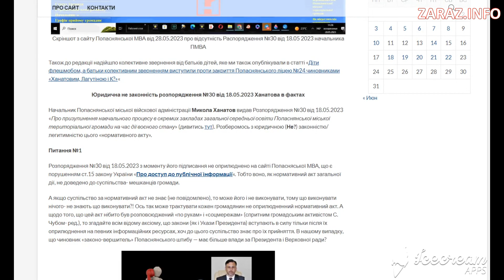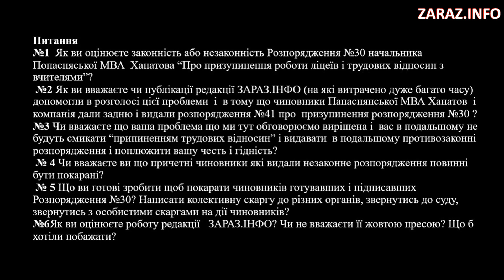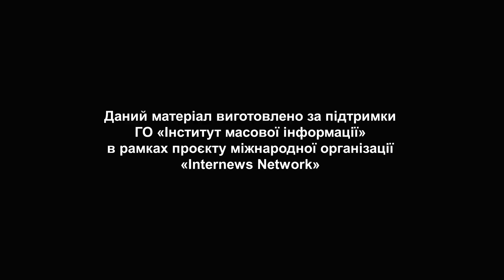Що кажуть про Ханатова і скандали в освіті вчителі, батькі, директори ліцеїв №24 , 25 м. Попасної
Телефонне опитування  вчителів, батьків, директорів ліцеїв №24 , 25 м. Попасної

Питання №1
Як ви оцінюєте законність або незаконність Розпорядження №30 начальника Попасняської МВА  Ханатова “Про призупинення роботи ліцеїв і трудових відносин з вчителями”?
Питання №2
Як ви вважаєте чи публікації редакції ЗАРАЗ.ІНФО (на які витрачено дуже багато часу)   допомогли в розголосі цієї проблеми  і  в тому що чиновники Папаснянської МВА Ханатов  і компанія дали задню і видали розпорядження №41 про  призупинення розпорядження №30 ?
Питання  №3
Чи вважаєте що ваша проблема що ми тут обговорюємо вирішена і  вас в подальшому не будуть смикати “припиненням трудових відносин” і видавати  в подальшому противозаконні розпорядження і поплюжити вашу честь і гідність?
Питання № 4
Чи вважаєте ви що причетні чиновники які видали незаконне розпорядження повинні бути покарані?
Питання № 5
Написати колективну скаргу до різних органів, звернутись до суду, звернутись з особистими скаргами на дії чиновників?
Питання №6
Як ви оцінюєте роботу редакції   ЗАРАЗ.ІНФО? Чи не вважаєти її жовтою пресою? Що б хотіли побажати?